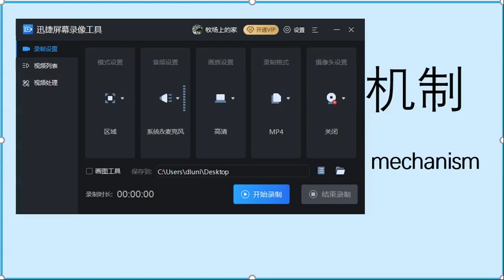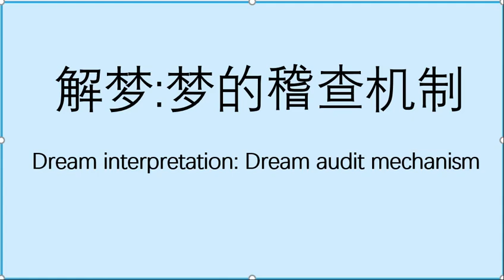（60）Dream interpretation: Dream audit mechanism 解梦：梦的稽查机制